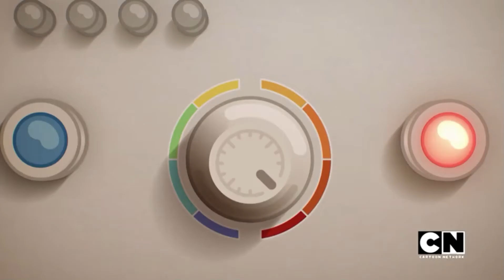what is wrong with me